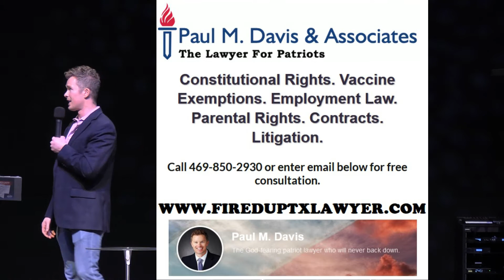RELIGIOUS EXEMPTION WORKSHOP - DESCRIPTION OF SERVICES AVAILABLE, ATTORNEY PAUL DAVIS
On Friday, October 15, 2021, the Texas Freedom Coalition sponsored a Religious Exemption Workshop designed for people who are seeking a religious exemption from government-mandated vaccines.

In this segment, attorney Paul Davis describes the various packages he offers for those who need additional help with their religious exemption requests.  Personally, I thought they were ALL extremely affordable.

Remember:  The burden of proof to not accommodate your sincerely held religious beliefs is on the employer, not you.  The law is on your side.  Attorney Paul Davis can help you with the process.